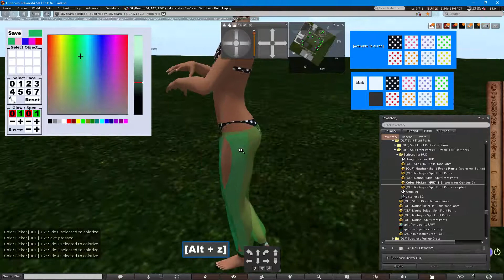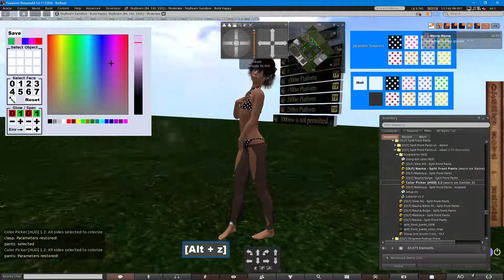How to use my color HUD - Second Life (r)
This is how to use my color HUD.  I'm making a new one that's more intuitive.  But, for now, here's the instructions.